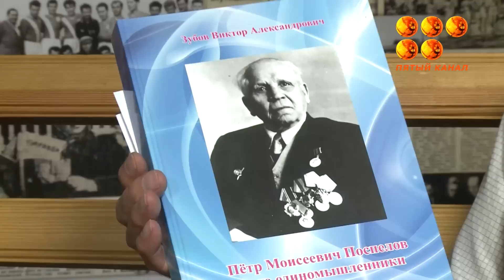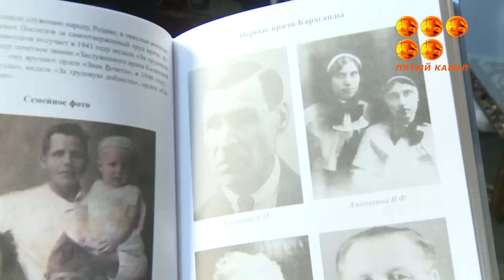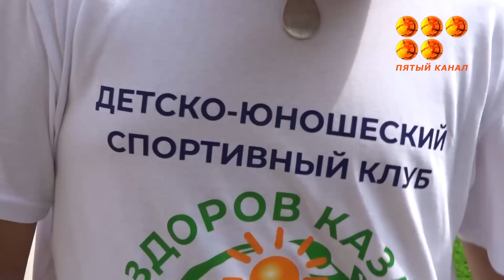Новости 09.06.23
Руководство известного в Карагандинской области хозяйства Найдорфское превратило в ад существование жителей поселка Акпан. Фермер увеличил площадь местного водохранилища и водой затопило крайние дома в поселке.

Скандалом закончилась встреча застройщика с жителями Майкудука. Люди против возведения нового объекта возле их домов. С учетом, что буквально через дорогу уже имеется крупный магазин. Каковы планы застройщиков, и что именно не устраивает жильцов, выясняли наших корреспонденты.

Состоянием детских площадок обеспокоились депутаты городского маслихата. Вместе с чиновниками они посетили дворы 23 микрорайона. Нареканий по благоустройству было много. Кто теперь будет устранять недочеты и как изменить подходы к работе, выясняли наши корреспонденты.